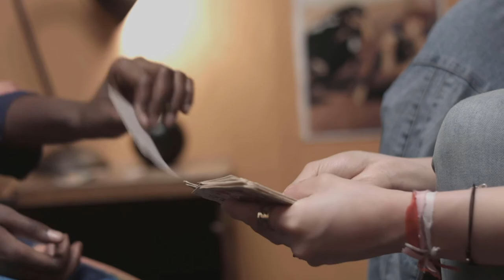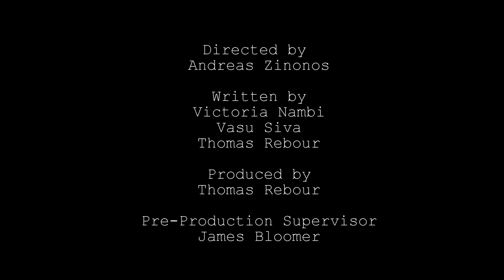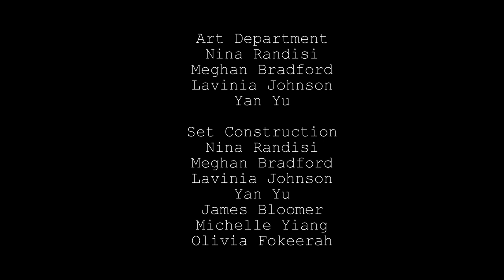5 Sycamore Street - 1995 | Webseries 2015/16 | UCL Film Society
Produced by Thomas Rebour, assisted by James Bloomer.
Directed by Andreas Zinonos.
Best Project Award winner - UCLU Arts Ball 2016